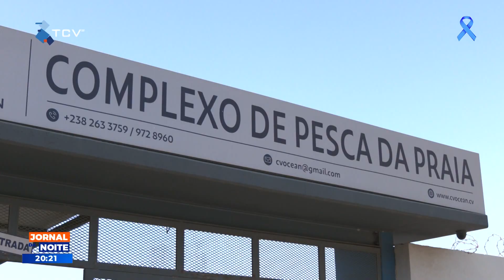MpD vai analisar os benefícios fiscais para reduzir os impactos do aumento dos 15% do IVA no preço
MpD vai analisar os benefícios fiscais para reduzir os impactos do aumento dos 15% do IVA no preço do gelo para a pesca
RTC Online. Aqui, você está em Cabo Verde!